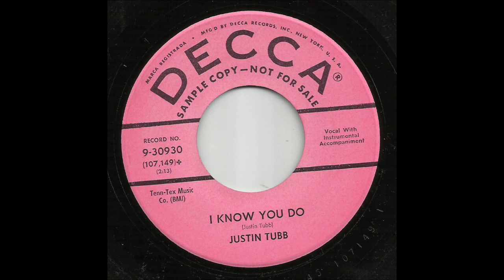Justin Tubb - I Know You Do